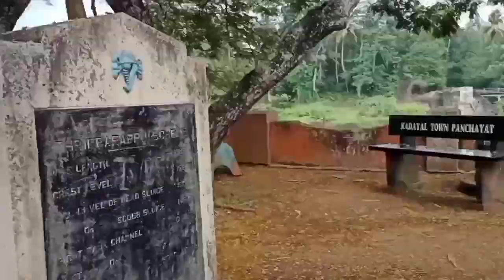Road to thirparappu water falls😍